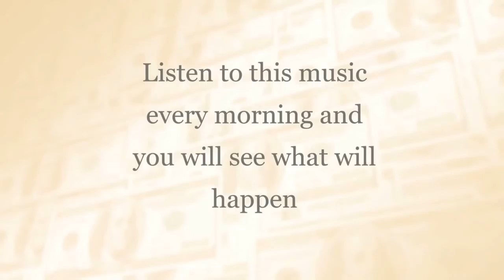Relaxing Piano Music: Romantic Music, Beautiful Relaxing Music, Sleep Music, Stress Relief